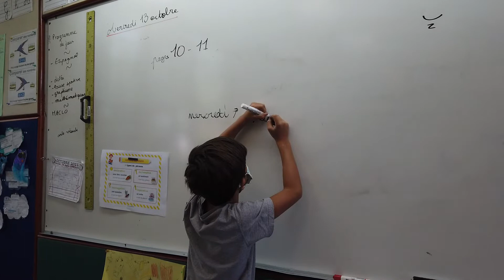Un court-métrage des CE2 D, "Une enquête policière, qui a attaqué le maître?"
Dans le cadre du MACLO, les CE2D ont réalisé un court métrage!